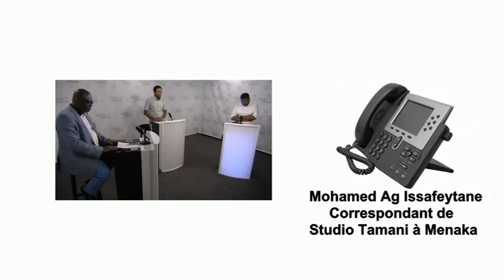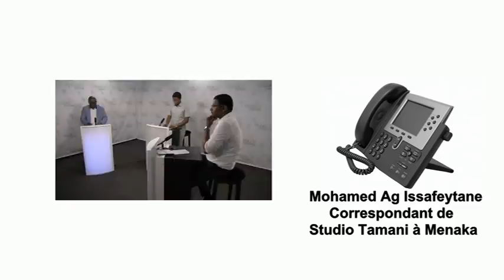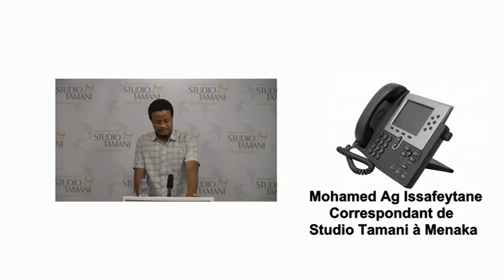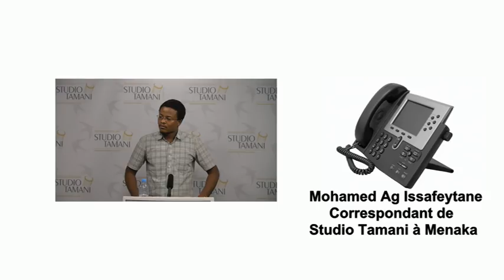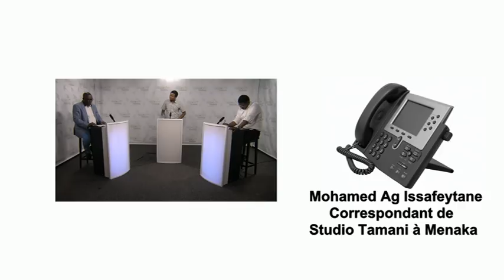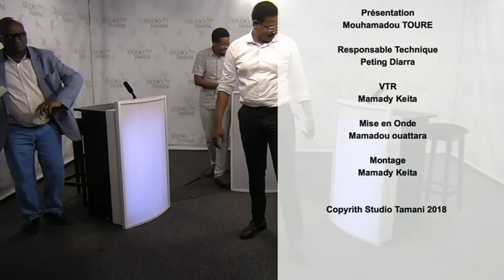Grand Dialogue thème Sécurité au Mali ou en sommes nous 01'10'18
Où en sommes-nous avec la sécurisation du pays ?
Quels sont les objectifs à atteindre ?
Comment y arriver ?

Nos invités :

    Serge Daniel, journaliste-écrivain ;
    Baba Dakono, chercheur à l'Institut d'Etudes de Sécurité de Bamako ;
    Mohamed Ag Issafeytane, correspondant de Studio Tamani à Menaka.